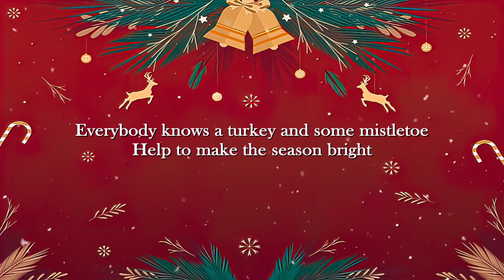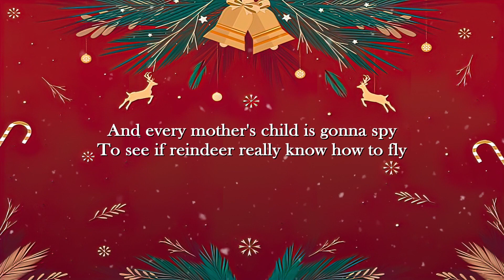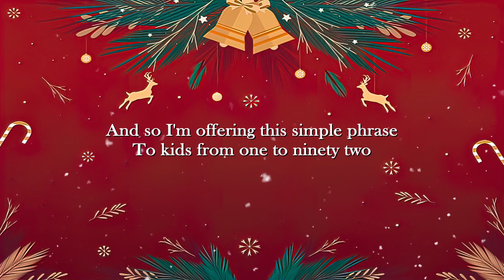The Christmas Song – Nat King Cole